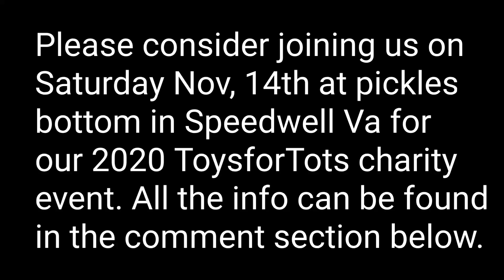Berkley Mice Tails VS Power Worms! TROUT FISHING in Slack Water CHALLENGE!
Gear:
-Lews mach pearl combo
-8lb 100% fluorocarbon
-no. 8 hook
-small split shot weights
-Trout magnet ez float